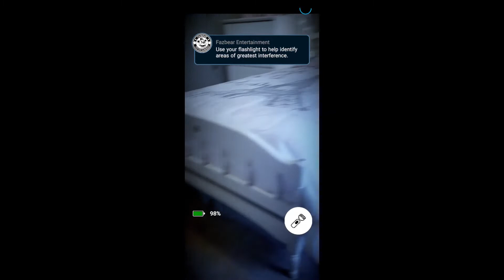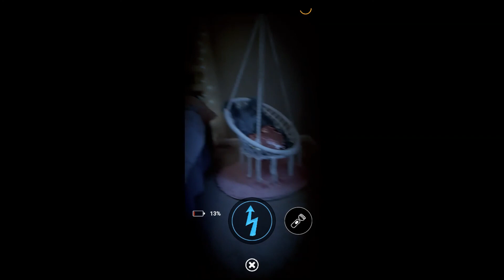SCARY ANIMATRONICS IN MY BEDROOM!! Five Night's at Freddy's: Special Delivery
FNAF: AR (aka Five Night's at Freddy's: Special Delivery) This is a brand new look at a FNAF game which gives a completely new experience
Warning Jump scares!